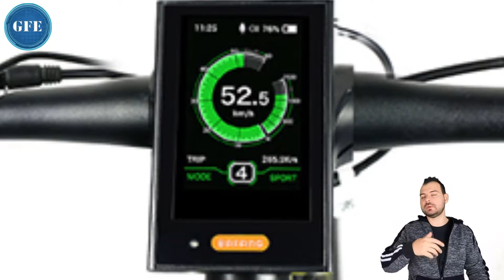DIY SUPER E-BIKE 8000W 72V 15AH - MEGLIO FAI DA TE O PRENDERLA GIA FATTA?